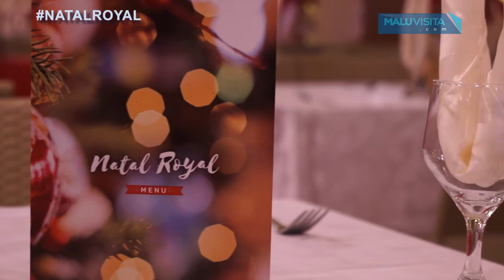Natal 2017 no Royal Thermas Resort & SPA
Em seu terceiro Natal, o  Royal Thermas Resort e Spa  recebeu mais de 600 hóspedes. Eles vieram de várias partes do país para a Ceia de Natal.

Depois de um dia cheio de brincadeiras nos parques da Estância Turística de Olímpia, ou nas piscinas do Resort, as famílias receberam o Papai Noel no lobby do hotel.

Ele veio acompanhado do Mickey e da Minnie.  Entregou os presentes para as quase 200 crianças que se hospedaram no Royal.

Estava aberta a noite de Natal.

A ceia encantou à todos.

Vários chefs de cozinha , cada um na sua especialidade, comandaram o fogão.. A decoração e a beleza dos pratos chamava a atenção. Variedade e sabor estavam no menu.

Na orla da piscina a animação estava a encargo  do artista "Anizinho" e seus músicos .

Royal Thermas Resort e Spa tem  440 suites que une o requinte de serviços personalizados com um estilo sofisticado e muito entretenimento. Tudo isso, ao lado do Thermas dos Laranjais.

Réveillon

As vendas para o Réveillon continuam:

• Especial Reveillon: 03 diárias a partir de 6x R$ 716,66, para 02 adultos + 02 crianças até 12 anos cortesia, com: café da manhã, jantar e ceia all inclusive (somente a ceia tem bebidas alcoólicas inclusas).